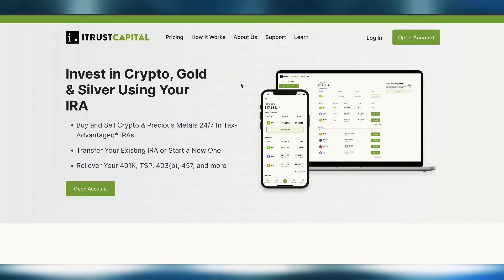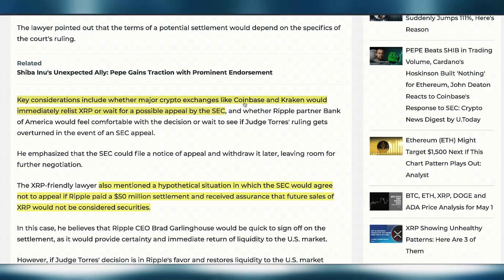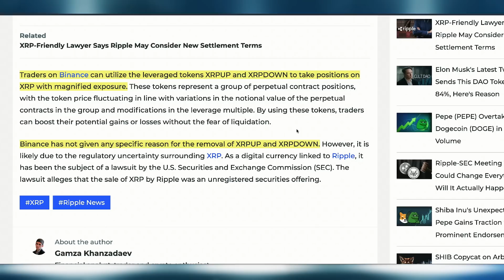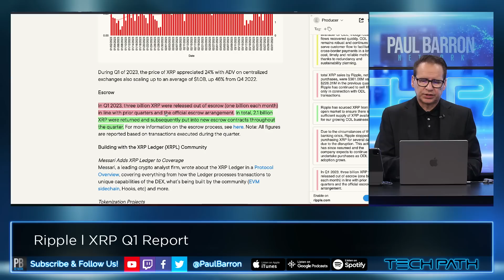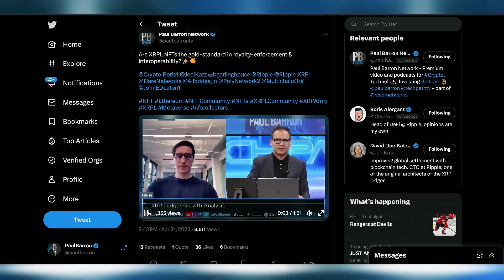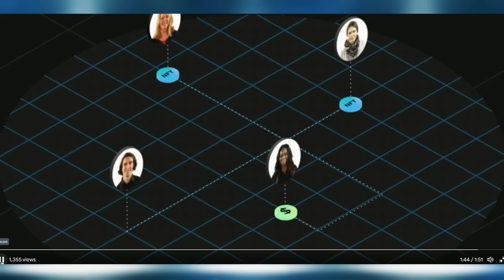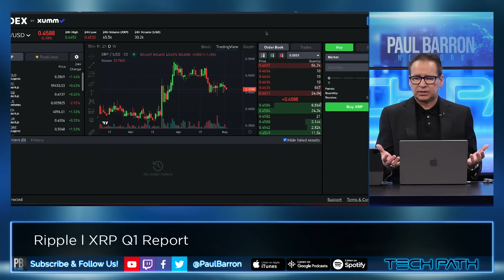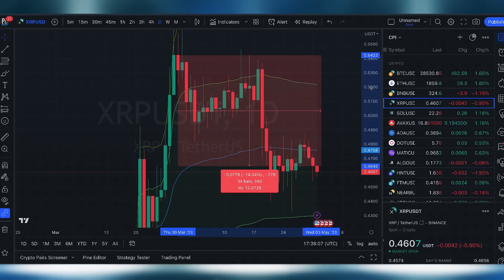Ripple XRP Q1 Report | Settlement Soon?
On this episode were diving into recent Ripple vs SEC rumors as well as an XRP Ledger ecosystem Q1 Report. XRP NFTs seem to be underperforming despite having great tech fundamentals.

00:00 intro
00:24 Sponsor: iTrust Capital
01:09 Ripple vs SEC Settlement Rumor
03:03 XRP Delisted From Binance?
03:35 XRP Q1 Report
04:09 XRP Transactions
04:36 Bank Crisis vs Liquidity
05:58 XRP Ledger NFTs Activity
06:36 Benefits of XRP NFTs
08:28 Solana & Ordinals Growth Comparison
09:23 Xumm DEX
10:04 XLS-38d
10:36 Decentralized Identity Coming
11:03 $XRP Price
11:51 outro